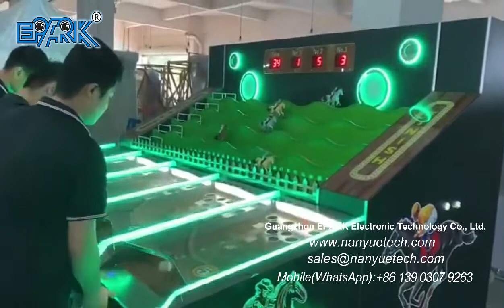EPARK National Horse Racing Sports Game Machine Amusement Games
Product size: W308*D270*H192CM
power: 550W
Packing size:
192*150*240CM, 1 piece; 192*150*35CM,2pieces;
135*65*102CM, 1 piece;
135*125*102CM, 2 pieces; a total of 6 pieces, a total of 13.3 squares
Packing Weight:1100KG